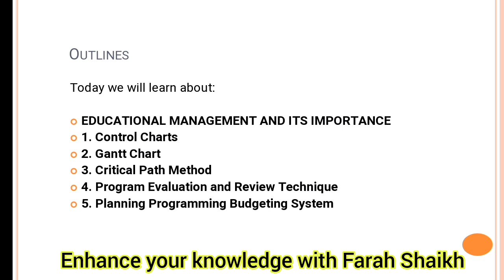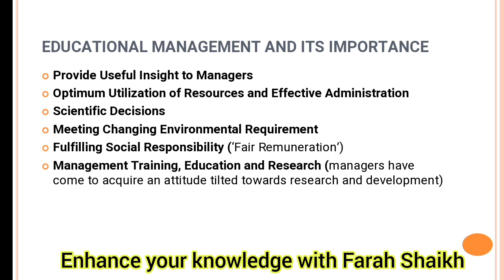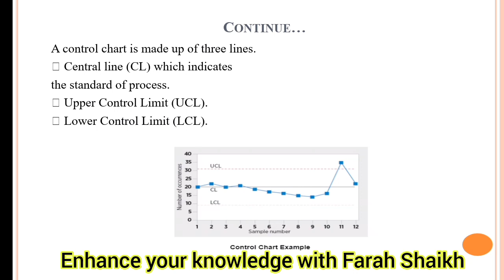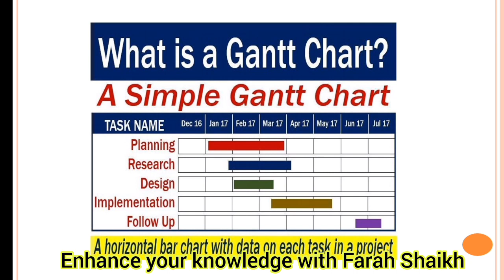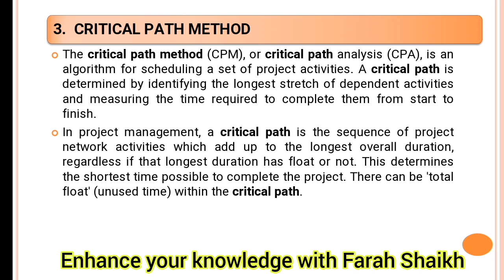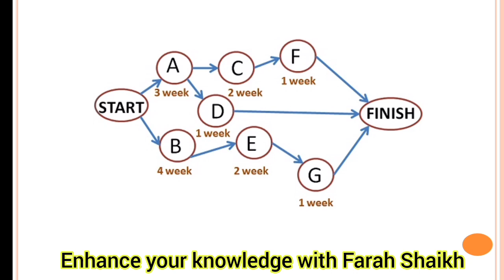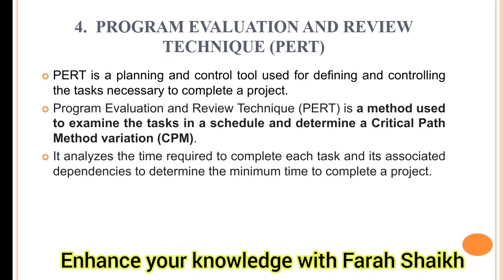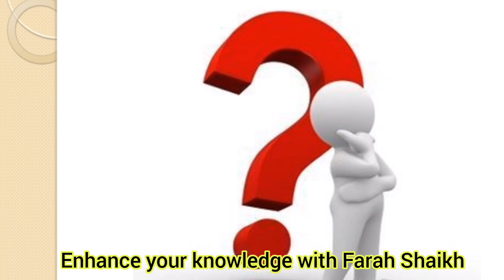B.ED 8615, Unit 2 -Management Strategies in Educational institutions, Lecture by Farah Shaikh.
B.ED 8615, Management Strategies in Educational institutions - unit 2 complete lecture by Farah Shaikh.

Allama Iqbal Open University lecture series.